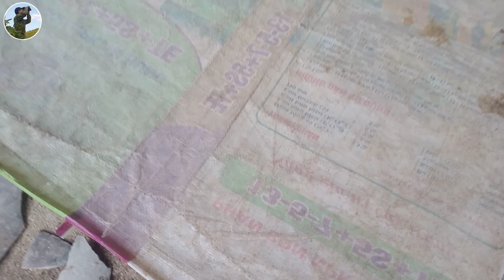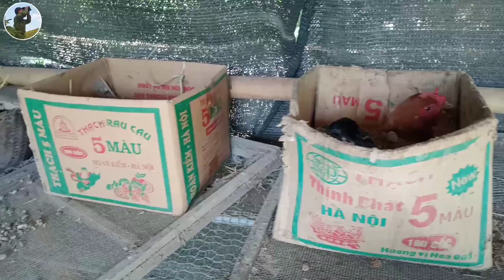Khi vắng nhà đi công việc là những câu chuyện buồn của Bông Bông TV.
Cảm ơn mọi người đã luôn ủng hộ em nhé.